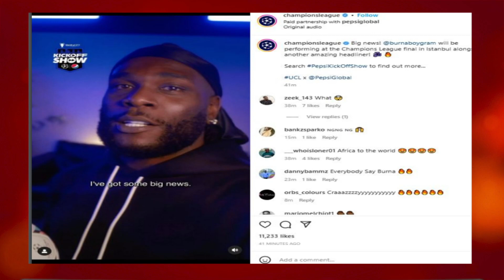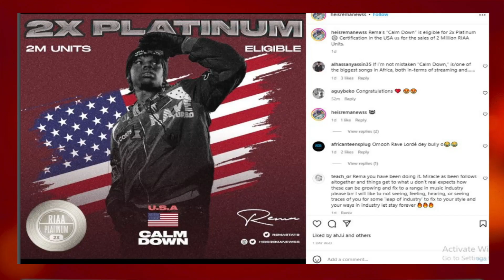Race For Afrobeats Crown: What Should Kizz Daniel Do Differently? | BURNA BOY, WIZKID & DAVIDO?